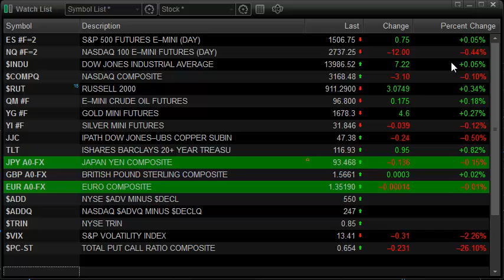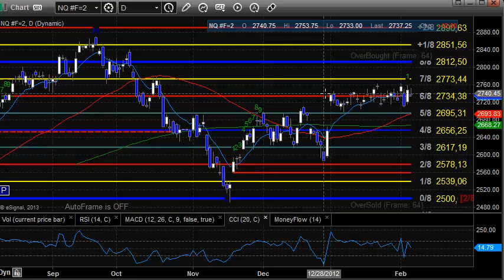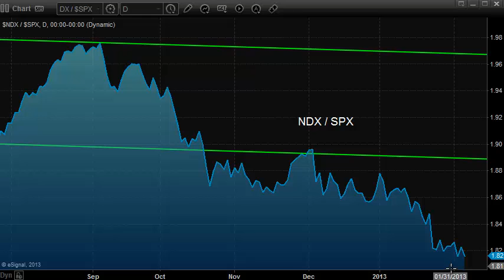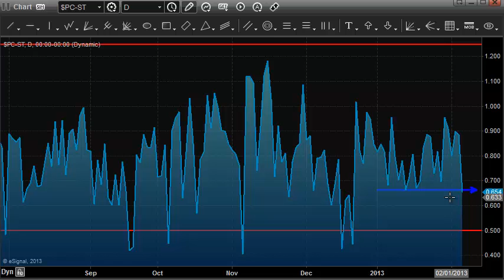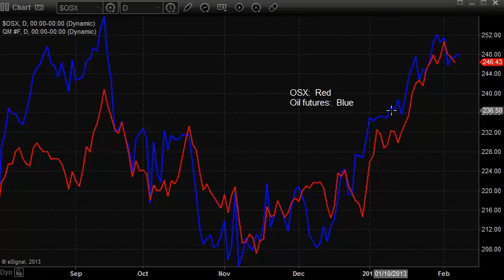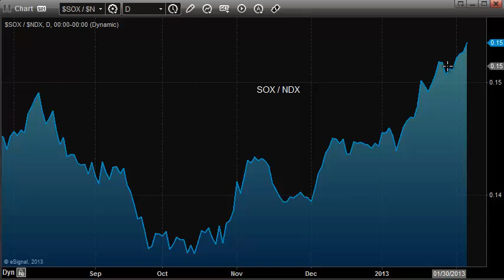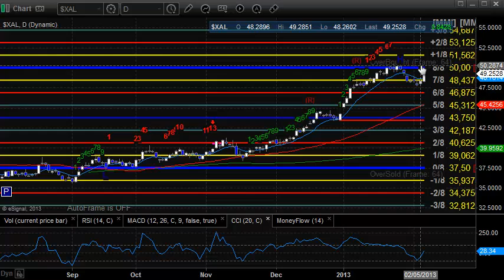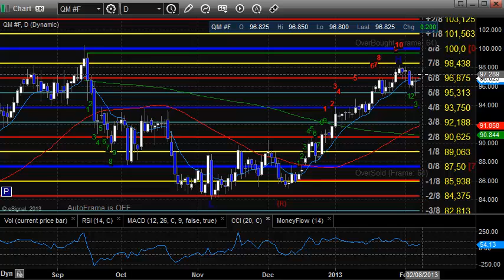Stock Trading: Market Preview for 2-7-13